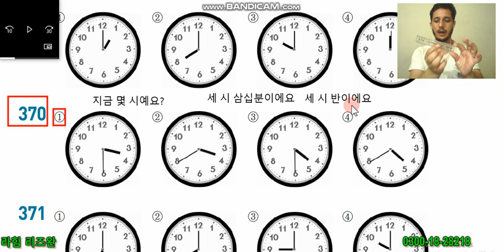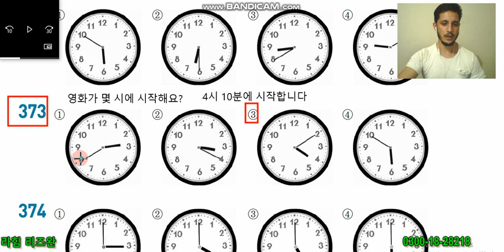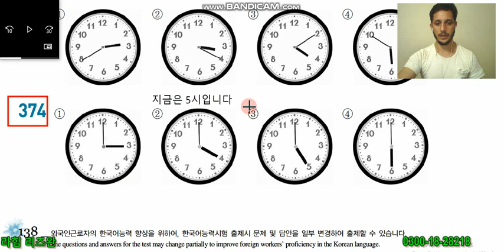EPS TOPIK Listening Book Q# 370~375